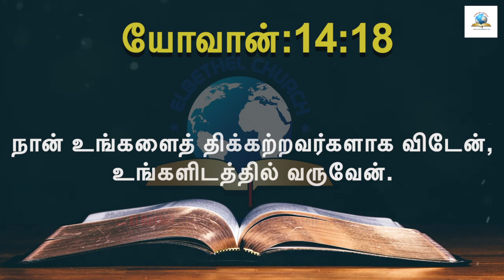இன்றைய வசனம் [27/07/2021] - Today Bible Verse - Tamil Bible Verse